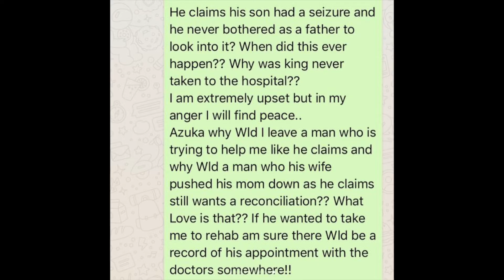Wizkid Shuts down Royal Albert Hall, Christ Attoh Is Divorce & more on News From This Week!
Entertainment News from this week. September 23 -30th on African Glitz.